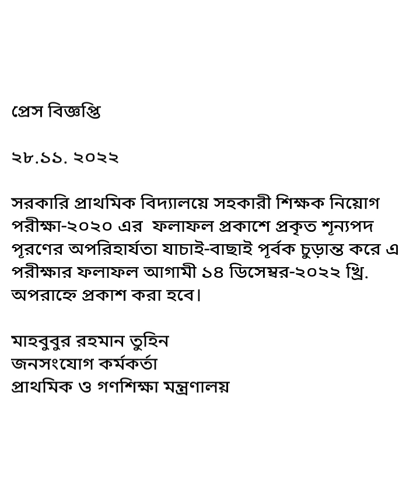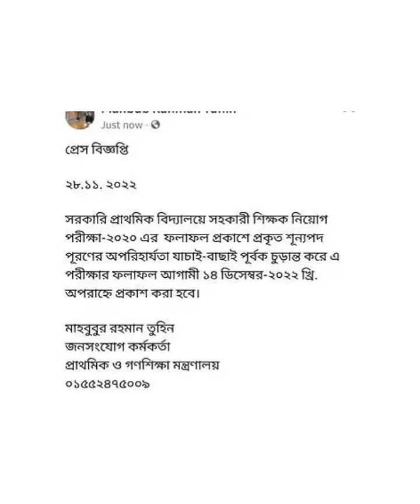প্রাইমারি শিক্ষক নিয়োগের চূড়ান্ত ফলাফল আজ প্রকাশিত হচ্ছে না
primary school teacher circular 2022
primary exam result published
primary news
primary update news
primary news update
primary niyog update
dpe result circular
primary exam notice
primary teachers job
job preparation primary niyog update job preparation kj প্রাথমিক শিক্ষক নিয়োগ
প্রাথমিক শিক্ষক নিয়োগ রেজাল্ট ২০২২
প্রাথমিক শিক্ষক নিয়োগের সর্বশেষ খবর
প্রাইমারি  শিক্ষক নিয়োগ ২০২২ primary_exam_date_2022_update_news_today